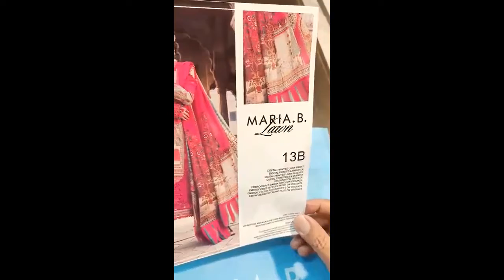Maria.B Luxury Summer Lawn Collection Unstitched 3pc Suit - 13B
FRONT = AIR JET LAWN 90×70 FOR FRONT WITH EXCELLENT MULTICOLOR DIGITAL PRINTING WITH 8 INCHES WIDE EMBROIDERY PATCH OF SEQUENCE RESHAM, TILLA & THREAD DAMAN PATCH & EMBROIDERY LACE FOR FRONT NECK LINE WITH AIR JET LAWN DIGITAL PRINTED FRONT.

BACK = Air Jet Lawn 90×70 Digital Printed Back.

DUPPATA = PURE SILK DIGITAL PRINTED DUPPATA WITH *BEAUTIFUL 4 SIDED BORDERS PRINTING STYLE OF BRIGHT & SHARP MULTICOLOR PRINTING * ON DUPPATA WITH MARIA B STAMP.

SLEEVES = Air Jet Lawn Digital Printed Sleeves Embroidery With 4 Inches Wide Embroidery Patches & "2" Embroidery Motifz For Sleeves.

TROUSERS = Dyed Pima Cotton 52×52 _80 ×80 Trousers.

Note:
-King Copy.

-Maria.B Luxury Summer Lawn Collection which is 100% same as original in every prospect.